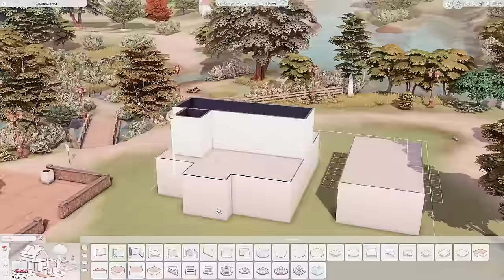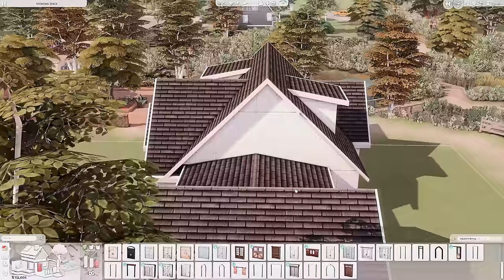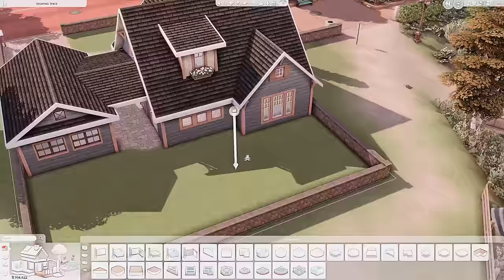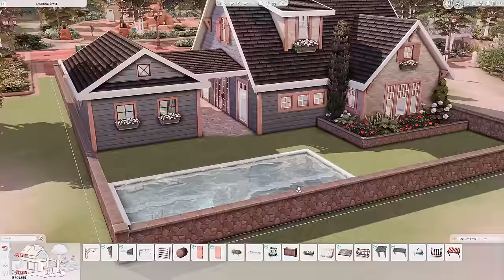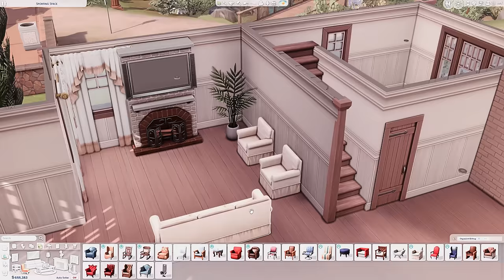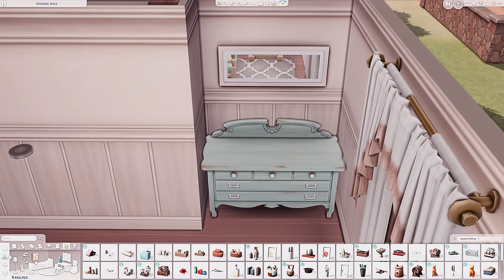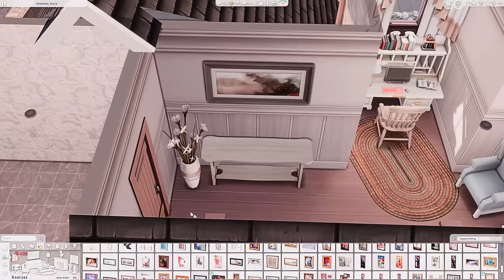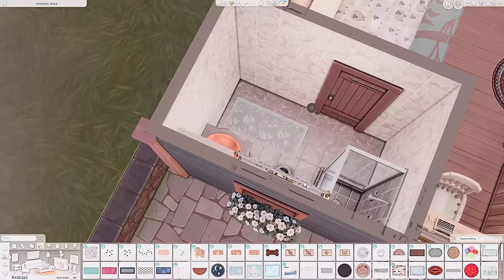BRINDLETON BAY HOUSE 🍂 Base Game + Cats & Dogs + Horse Ranch 🏡 The Sims 4 Speed Build | No CC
Brindleton Bay | Base Game + Cats & Dogs + Horse Ranch
📐 30x20 💰 91.838
🛏️ 2 Bedroom 🛁 2 Bathroom
📪 Sporting Space | Brindleton Bay

Packs used:
▫ Expansion Packs
Cats & Dogs
Horse Ranch